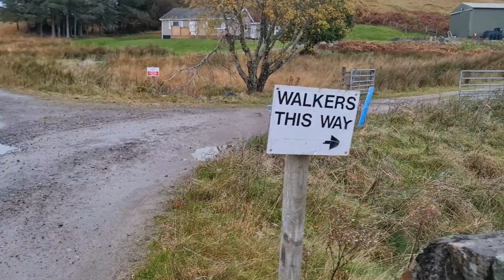Fionn Bheinn the forgotten hill